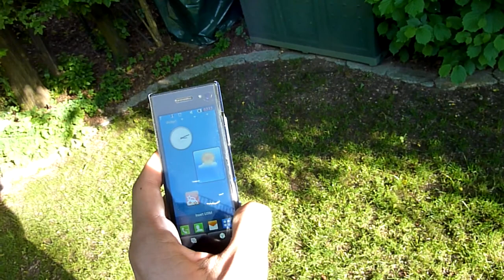LG BL-40 Display Test [DE]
- LG BL-40 Smartphone bei direkter Sonne getestet.